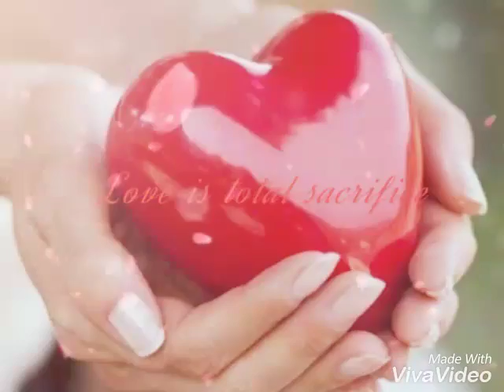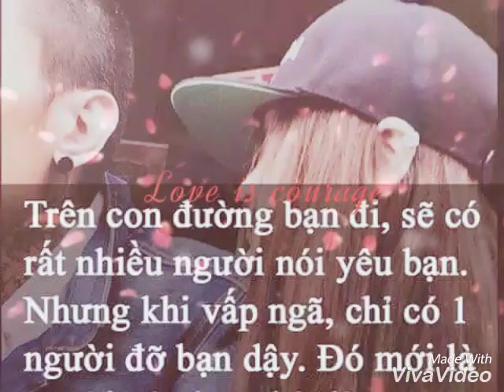Bài Thánh Ca Buồn